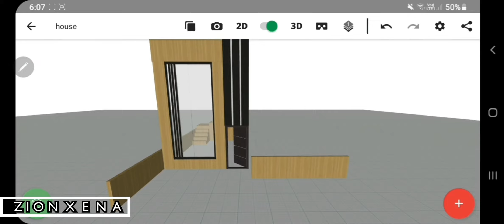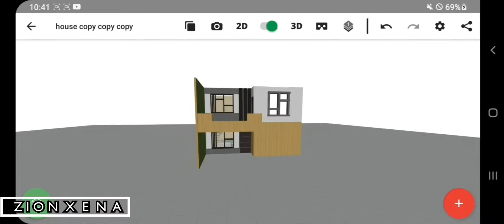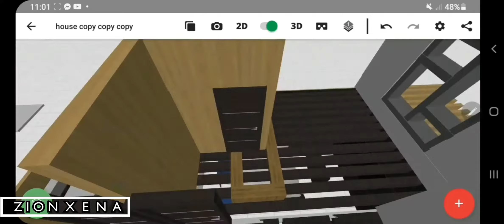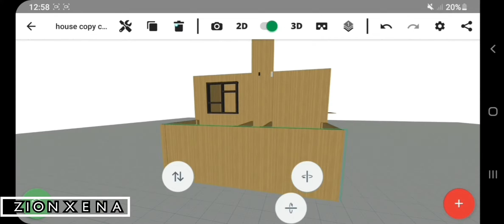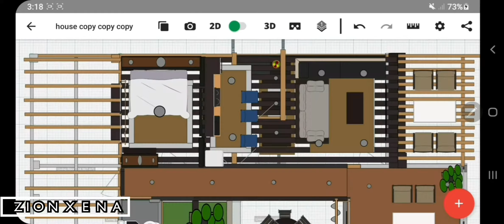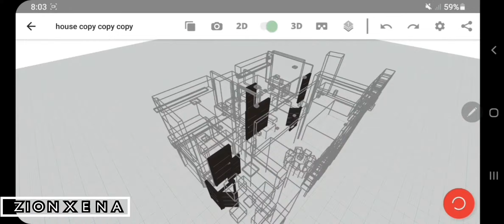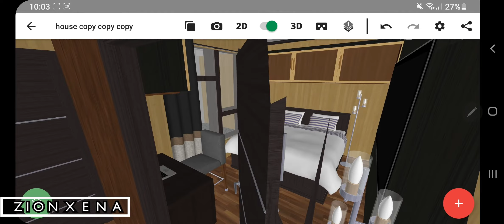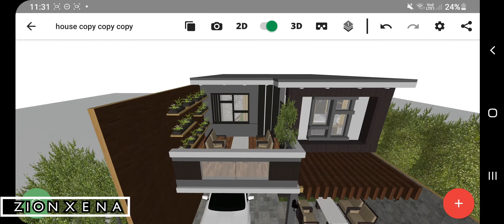TWO STOREY HOUSE DESIGN USING PLANNER 5D APP ( ZIONXENA) - ANDROID/IOS